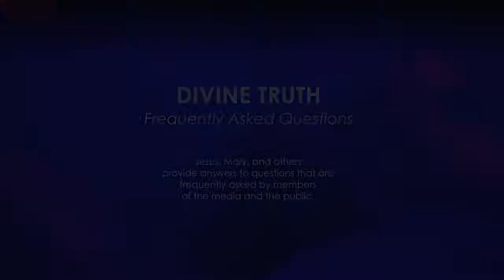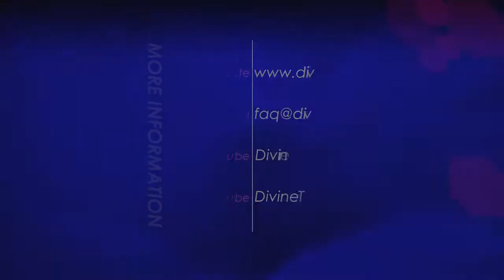Do you have a system of ritual practices?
12. Do you have a system of ritual practices?

20121113 Cults S01Q12

On Wikipedia, under "Cult" it states in the first lines "The word cult in current popular usage usually refers to a new religious movement or other group whose beliefs or practices are considered abnormal or bizarre. The word originally denoted a system of ritual practices."